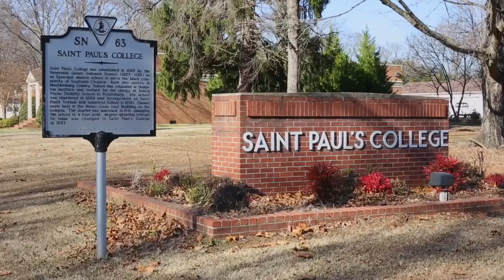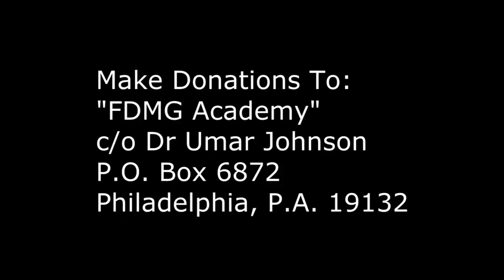Dr Umar Johnson College For Young Black Boys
to
Help Dr. Umar Johnson Raise 5 Million dollars to aquire saint pauls college in virginia for young black men.